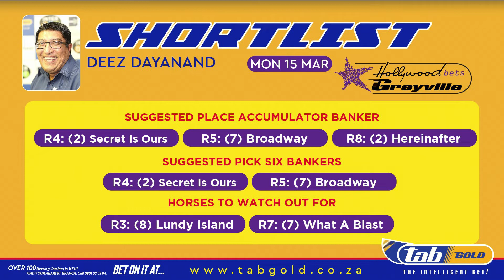GTV PREVIEW SHOW 20210314 SHORTLIST